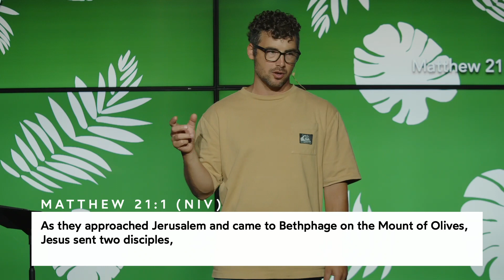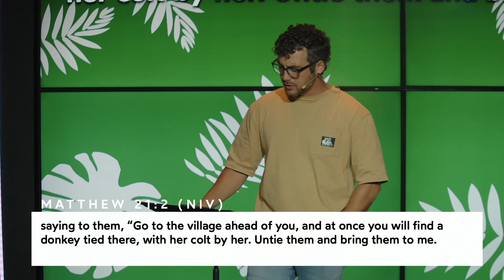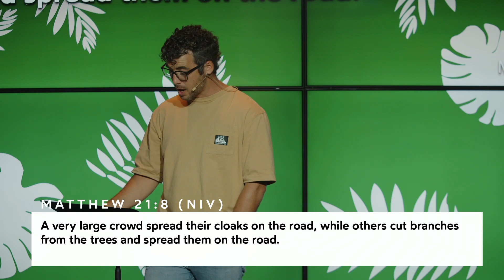"Jesus gave you the keys" with Ryan Burns